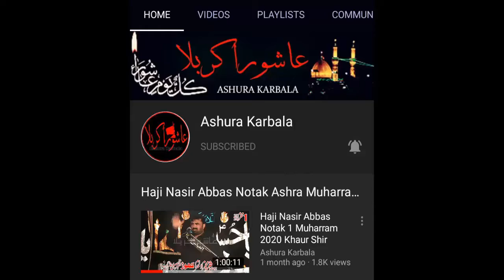Zakir Ghulam Abbas Ratan His New Qasida 2020